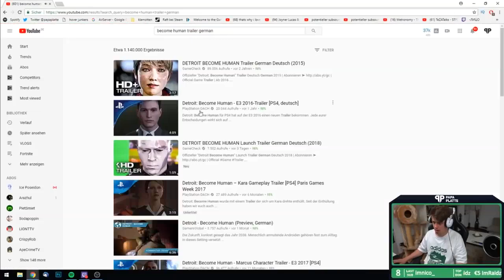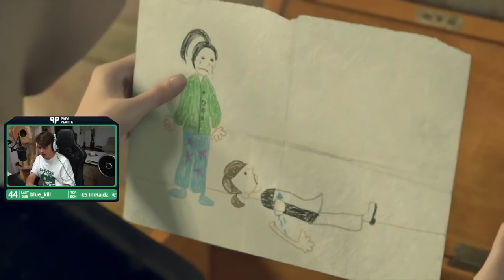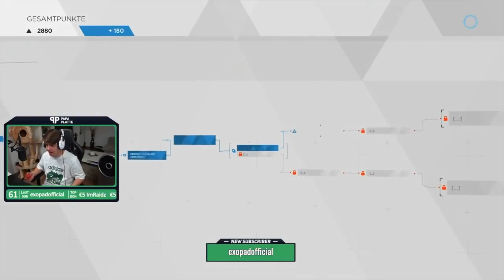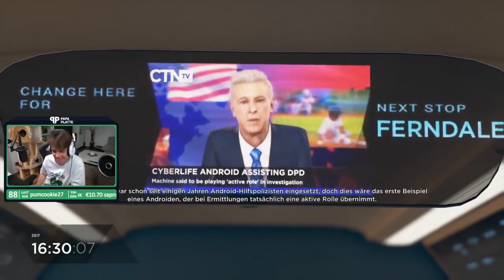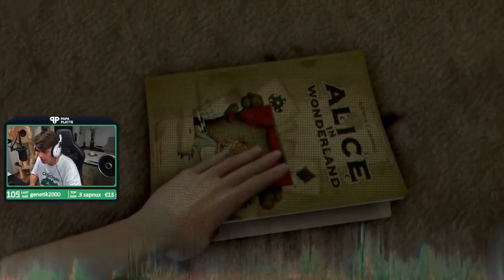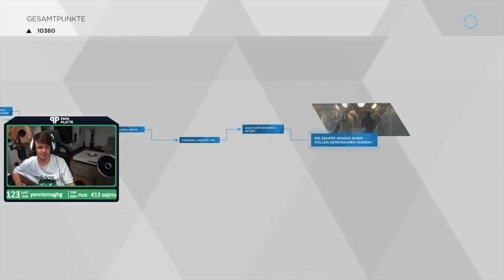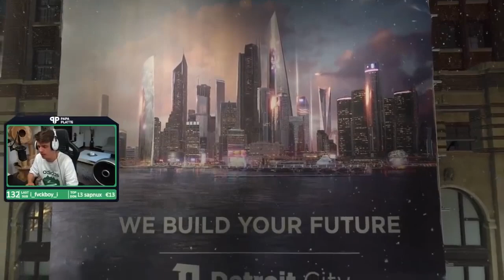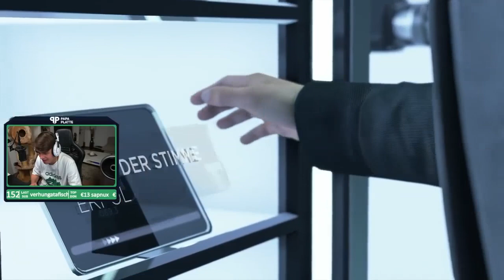Detroit Become Human #1 | @Papaplatte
Dieser Livestream Part ist für die Leute die den Stream von dem verpasst haben. OMEGALUL